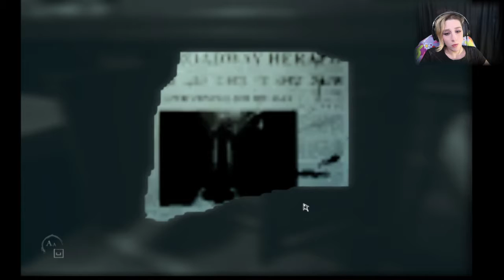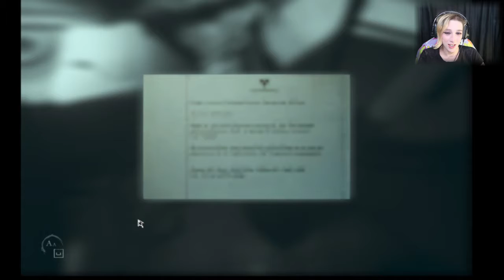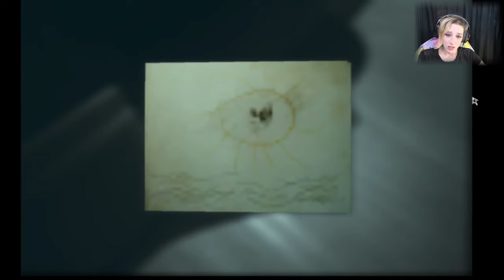Lights, Camera, Disaster | Layers of Fear 2 *WARNING: Some Language & Flashing Lights*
WARNING: This video does contain some flashing lights & some strong language that may not be suitable to all ages.

From the violent art of painting to the art of filming.  Aw man, I cannnot wait to see how this game turns off.  I'm really excited you peeps!

NOTE: Sorry for the late update, had some issues with the game payment (which is fixed now) and it take longer than planned to edit & render.

Cannon Shot Shirt Design: @HappyHoshi94